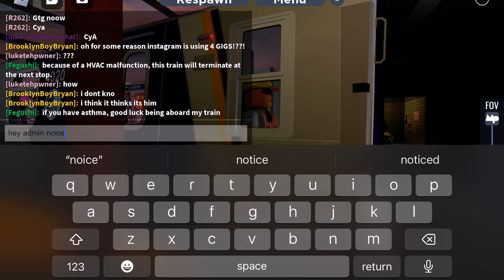R211T K Train at 67th Street (admin run)